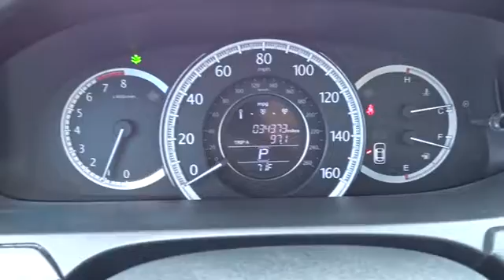2013 Honda Accord Hickory, Morganton, Huntersville, Statesville, Gastonia, NC 27152A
2013 Honda Accord
2013 Honda Accord 4dr I4 CVT EX - Stock#: 27152A - VIN#: 1HGCR2F78DA124389

945 Us Highway 70 SE

CARFAX 1-Owner, Honda Certified, Excellent Condition, GREAT MILES 30,818! EPA 36 MPG Hwy/27 MPG City!, $200 below Kelley Blue Book! Moonroof, Bluetooth, CD Player, iPod/MP3 Input, Aluminum Wheels, Back-Up Camera, Serviced here CLICK ME! KEY FEATURES INCLUDE: Sunroof, Back-Up Camera, iPod/MP3 Input, Bluetooth, CD Player MP3 Player, Remote Trunk Release, Keyless Entry, Steering Wheel Controls, Child Safety Locks. Honda EX with White Orchid Pearl exterior and Ivory interior features a 4 Cylinder Engine with 185 HP at 6400 RPM*. Serviced here. EXPERTS RAVE: Edmunds.com's review says The fully redesigned 2013 Honda Accord returns to the top of the family-sedan class with a mix of excellent packaging, superb fuel economy and rewarding performance.. Great Gas Mileage: 36 MPG Hwy. A GREAT TIME TO BUY: This Accord is priced $200 below Kelley Blue Book. Approx. Original Base Sticker Price: $25,400*. BUY WITH CONFIDENCE: CARFAX 1-Owner Balance of original 7-year/100,000-Mile Powertrain Warranty, Additional 1-year/12,000-mile Non-Powertrain Warranty, Vehicle History Report, NO Deductible, 182-Point Inspection and Reconditioning WHY BUY FROM US: Our goal is to offer customers a World Class Experience in Automotive Sales and Service. We provide everyone with all the time and information they need to make an informed decision regarding their vehicle. The friendly staff at Hendrick Honda Hickory would like to invite you to browse our website or visit us in person at 945 Hwy 70 SE in Hickory, NC 28602. Pricing analysis performed on 11/10/2016. Horsepower calculations based on trim engine configuration. Fuel economy calculations based on original manufacturer data for trim engine configuration. Please confirm the accuracy of the included equipment by calling us prior to purchase.